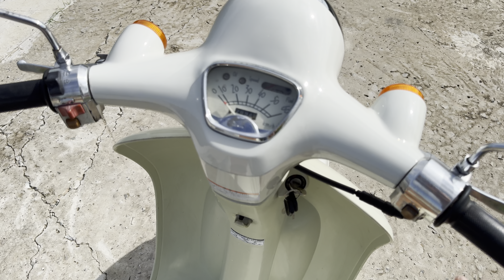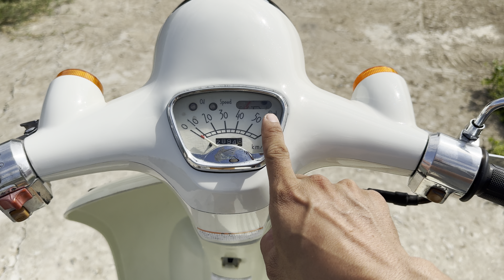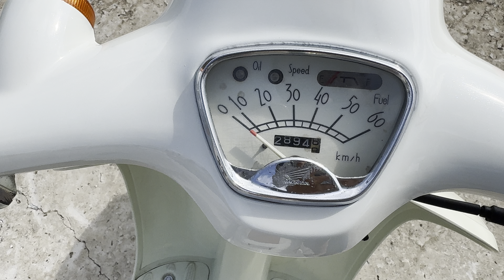(Đã Bán)"Cứ Đẹp Và Cute Thì Mấy Chị Rất Mê" HonDa Giorno 50cc 2 thì Call/Zalo 0832354148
HonDa Giorno 50cc 2 Thì
- Made in Japan ( Xe Trơn )
- Bản Màu Trắng Nhám Trắng
- Động Cơ 50cc 2 thì xăng nhớt tự động . Máy móc nguyên zin , cực êm ái , mạnh mẻ . Cho ra tiếng nổ chất từng tiếng , cực phê tai của con xe chất máy zin
- Phom Dáng hao hao giống vespa , vừa nhỏ gọn , vừa xinh xắn , thích hợp cho mấy chị đi siêu cute .
Giá bán 17 Triệu ( Hết Giá )
Xe ở Hồng Ngự Đồng Tháp
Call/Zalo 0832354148